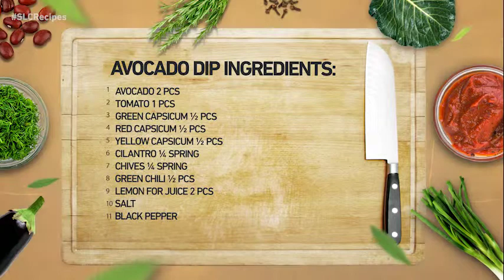Avocado with Eggs (أفوكادو بالبيض)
وصفة الشيف ماجد الصباغ للأفوكادو مع البيض.
Chef Majed Al Sabagh Avocado with Poached Egg recipe